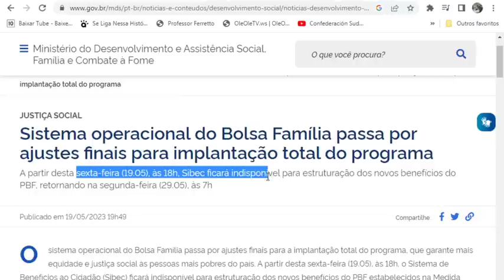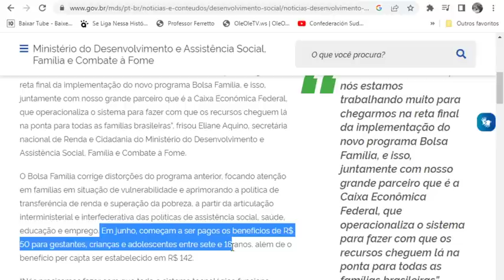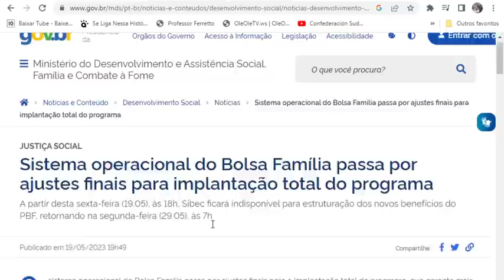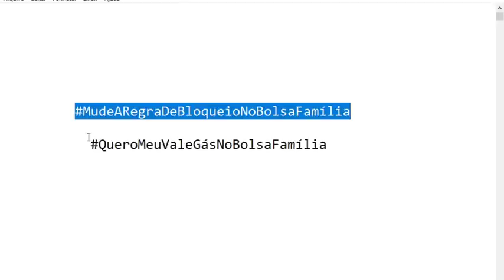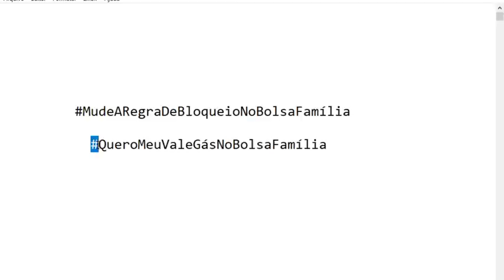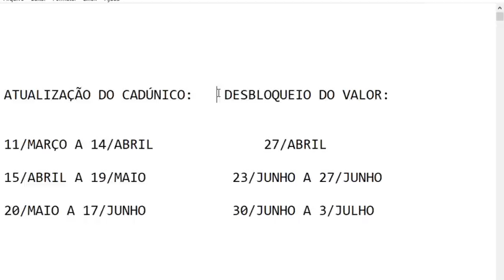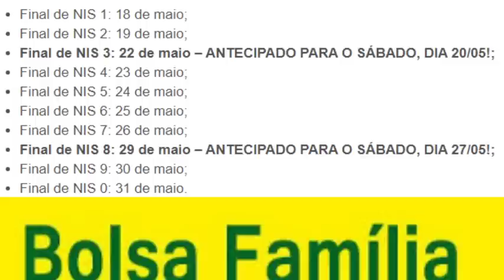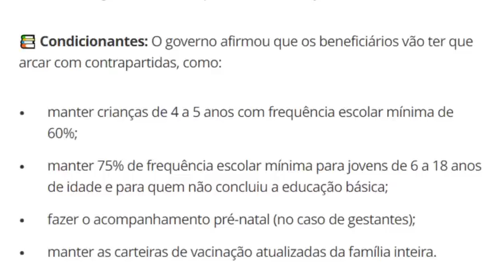🎁ÓTIMO!😊BOLSA FAMÍLIA!🤞SAIU! Dinheiro MAIS LIBERAÇÃO MaisUmaLista Mudanças Cartões Sibec Gás 👀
Antena Parabólica Grátis Fone: 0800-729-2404 Link App